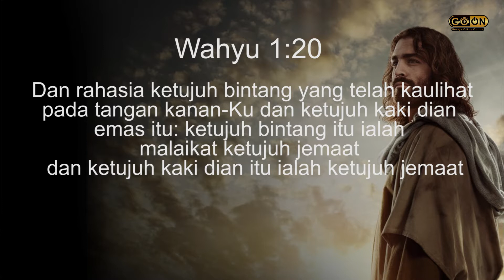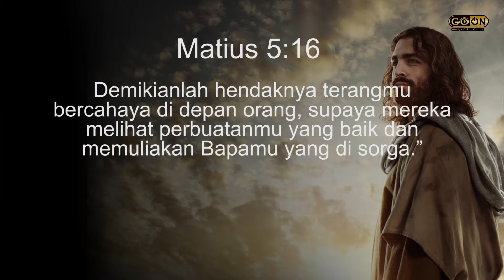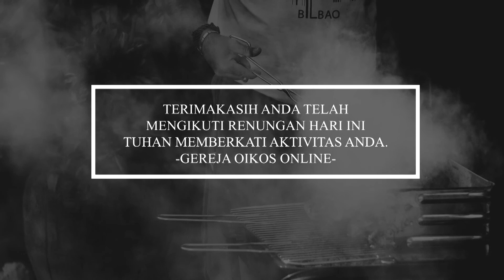Tujuh Kaki Dian Emas (08 NOVEMBER 2021)